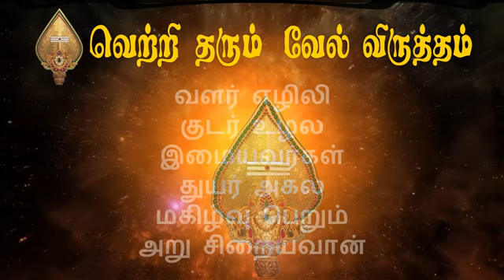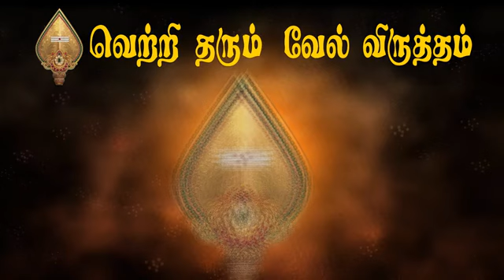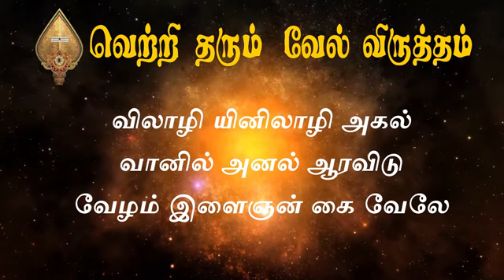உங்கள் வாழ்க்கையில் வெற்றி மேல் வெற்றி பெற இந்த பாடலை கேளுங்கள் வேல் விருத்தம்